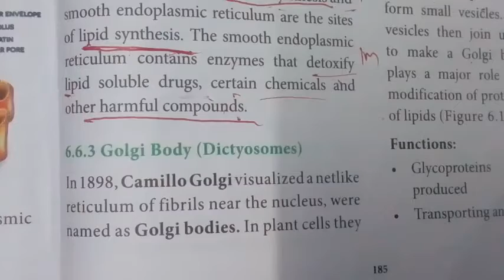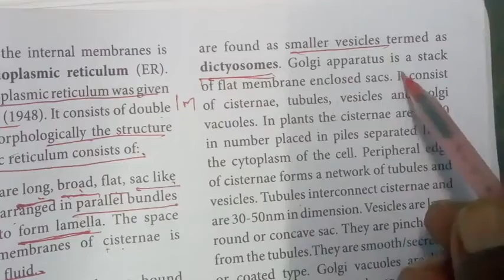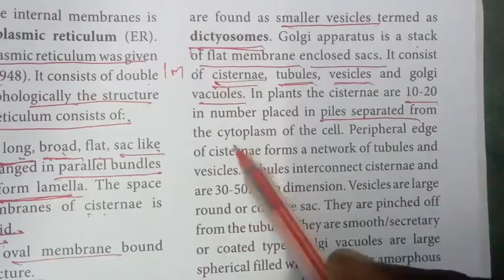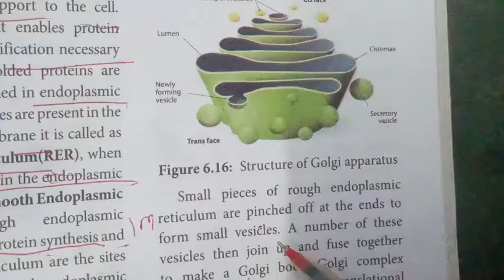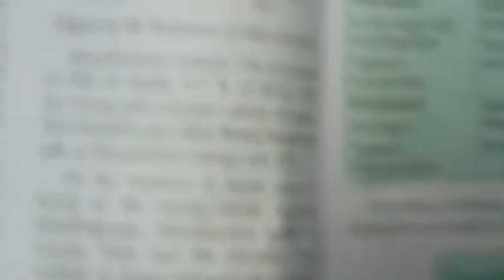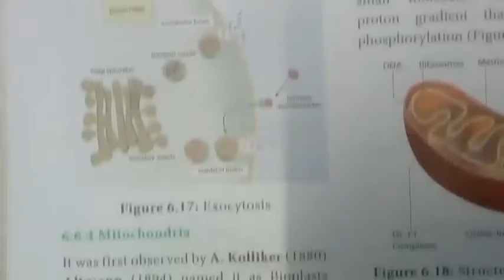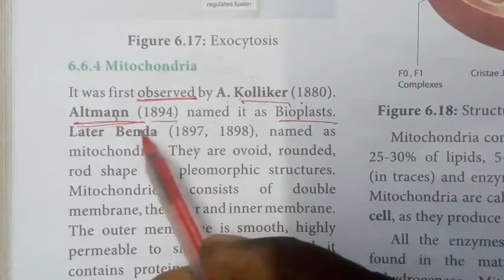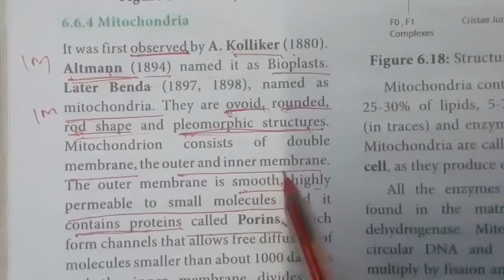Cell biology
Golgi body